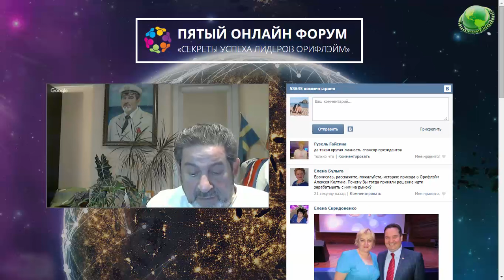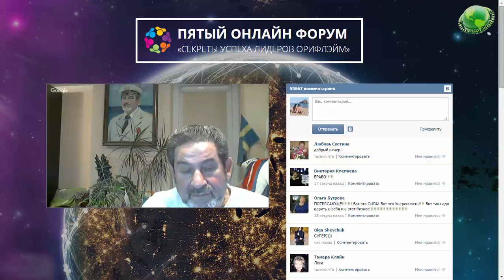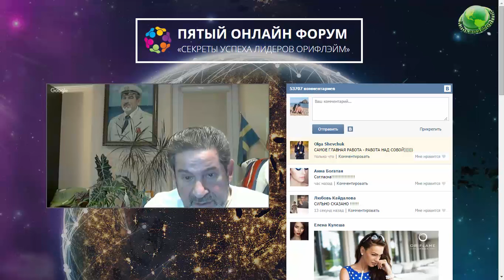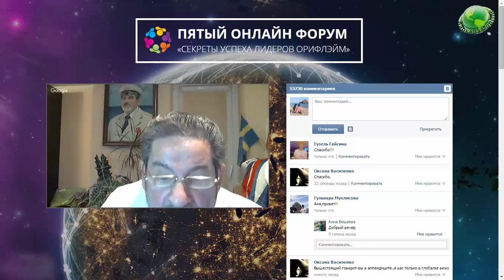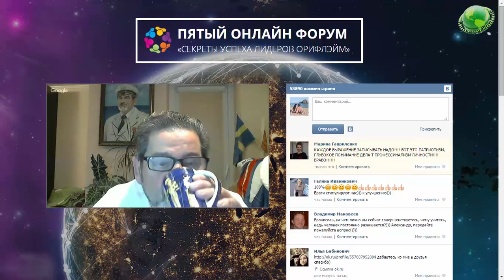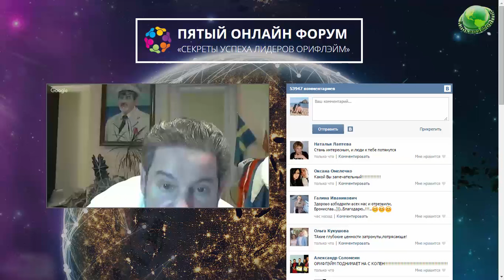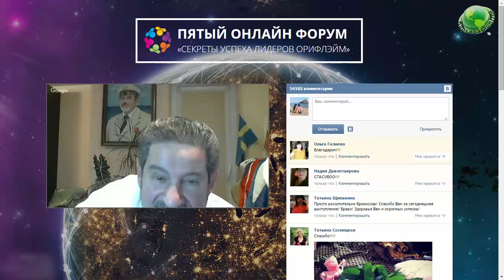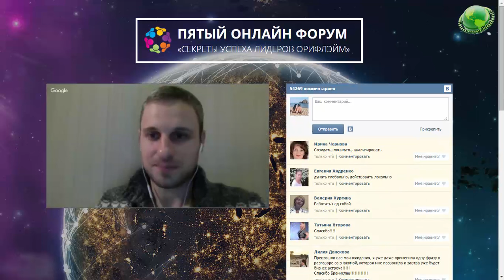Пятый Онлайн Форум День9 Бронислав Храпкин